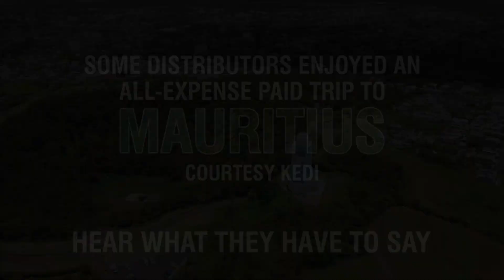KEDI 2023 MAURITIUS TRIP STORY/TRAVEL TO ISLAND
It is no longer news that some of our distributors enjoyed an all-expense paid trip to MAURITIUS some weeks ago 👌
While in Mauritius, some of the beneficiaries of the trip couldn't help but express their gratitude to the management of KEDI for the golden opportunity 💪
Watch and be inspired to do more because your success is guaranteed in KEDI ✈️🏆